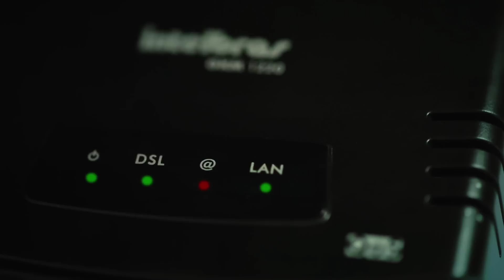GKM 1220 - Modem ADSL 2+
O GKM 1220 é um modem  ADSL2+ para internet banda larga com velocidades de até 24 Mbps de download, assistente de instalação em português e roteador integrado. Possui  design compacto e prático, ideal para residências ou pequenas empresas.